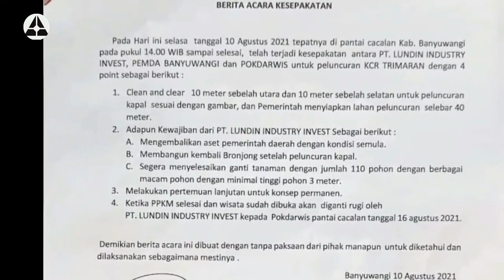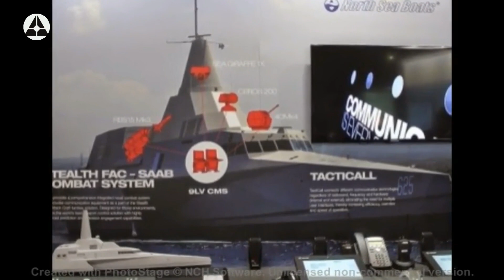Menjelang Peluncuran Kapal Cepat Rudal KRI Golok 688, Semoga Lancar Dan Combat Ready !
Sebuah surat yang berisi Kesepakatan antara Pemda Banyuwangi dan PT Lundin Industry Invest yang ditandatangai pada 10 Agustus 2021, menyiratkan hal penting bagi warganet pecinta dunia alutsista di Indonesia, pasalnya yang menjadi poin dari surat itu adalah persiapan peluncuran KCR (Kapal Cepat Rudal) Trimaran di Pantai Cacalan.
Rilisan foto-foto KCR Klewang 2 yang diberi label KRI Golok dengan nomer lambung 688 pun telah beredar luas di dunia maya, kian mempertegas bahwa peluncuran kapal berdesain stealth ini memang sudah semakin dekat momennya. Dari foto-foto yang beredar, nampak dari luar tidak ada perbedaan yang kentara antara KRI Klewang 625 (terbakar habis pada Oktober 2012) dan KRI Golok 688.
Meski begitu, ada beberapa poin penting yang bisa menjadi acuan penting dalam program pengembangan KCR Klewang Class, yaitu pada generasi perdana KRI Klewang 625 dilibatkan vendor asal Swedia, Saab, dimana Saab digadang akan memasok Sea Giraffe 1X 3D compact radar, combat management systems (CMS) 9LV MK4, sistem pengendali tembakan CEROS 200 dan rudal anti kapal RBS-15.
Masih dari Swedia, Klewang Class generasi awal juga dulunya dipersiapkan untuk dipasangi meriam Bofors 40MK4 buatan Bofors BAE Systems. Satu yang kurang, kapal ini sayangnya belum disiapkan untuk menghadapi peperangan bawah laut, ASW (anti submarine warfare), terlihat dengan tidak adanya bekal torpedo dan roket anti kapal selam.
Namun, seiring dinamika, Saab kini telah mundur dari program pengembangan KCR Klewang Class. Sebagai konsekuensi, maka generasi lanjutannya yaitu KRI Golok 688 tak lagi mengadopsi solusi dari Saab. Belum jelas diketahui, apakah untuk KRI Golok 688 kembali akan mengadopsi sistem kendali persenjataan dari CSIC dan CPMIEC (Cina), plus rudal anti kapal C-705 yang menjadi paketnya, atau kah menggunakan solusi dari luar Cina.
Dalam ajang Indo Defence 2018, PT Lundin Industry Invest di booth-nya hanya memberikan spesifikasi dasar dari Klewang 2, yaitu punya panjang 62,53 meter, lebar 16 meter dan tinggi 18,7 meter (top of the mast structure). Sebagai sumber tenaga dipasok 4 unit mesin MAN yang kekuatannya 1800 hp, ditambah auxilliary engines yang terdiri dari 3 unit generator Caterpillar C4. KLewang Class 2 dapat melesat hingga 30 knots, sementara kecepatan jelajahnya 16 knots.
Dalam sekali jalan, kapal ini dapat membawa 30.000 liter solar dan ekstra bahan bakar 20.000 liter. Punya bobot mati 53,1 ton, kapal cepat rudal karya anak bangsa ini dapat membawa 5.000 liter air tawar.